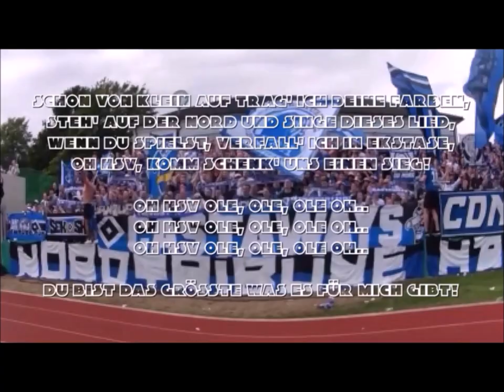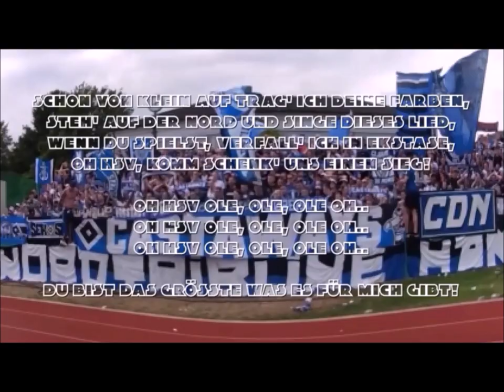30.07.2022 / 1. Runde Pokal / SpVgg Bayreuth - Hamburger SV 1:3